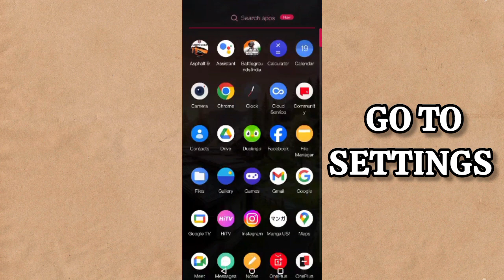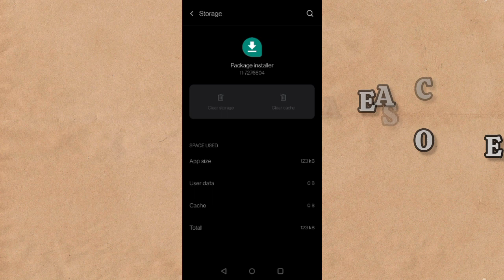Fix Package Installer Keeps Stopping(OnePlus) Problem|| TECH SOLUTIONS BAR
Hello friends welcome to my YouTube Channel Tech Solutions Bar , today I am showing you how to fix Package Installer keeps stopping(OnePlus) problem in Android & Ios with the help this video hope so it will be helpful for you if you are facing the same issue in your Android mobile phone.